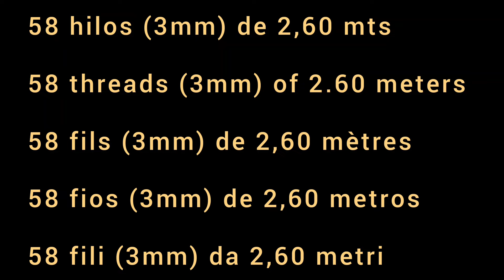Tutorial Cortina en Macramé N°67. Macramé Curtain Tutorial. Tutoriel sur les rideaux en macramé.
La Cenefa mide 1 metro de ancho y 67 cm de largo.
Se utilizó 58 cuerdas de 3 mm de espesor de 2,60 mts cada una dobladas por la mitad. En mi caso utilice como materia Trapillo pero se puede realizar con cordones de algodón.

The Border measures 1 meter wide and 67 cm long. 58 3 mm thick ropes, each 2.60 meters long, folded in half, were used. In my case I used Trapillo as material but it can be made with cotton cords.

La Border mesure 1 mètre de large et 67 cm de long. 58 cordes de 3 mm d'épaisseur, chacune mesurant 2,60 mètres de long, pliées en deux, ont été utilisées. Dans mon cas, j'ai utilisé du Trapillo comme matériau mais il peut être réalisé avec des cordons en coton. Merci beaucoup d'avoir regardé les vidéos 😊

A Fronteira mede 1 metro de largura e 67 cm de comprimento. Foram utilizadas 58 cordas de 3 mm de espessura, cada uma com 2,60 metros de comprimento, dobradas ao meio. No meu caso usei Trapillo como material mas pode ser feito com cordões de algodão.

Il bordo misura 1 metro di larghezza e 67 cm di lunghezza. Sono state utilizzate 58 corde spesse 3 mm, lunghe 2,60 metri ciascuna, piegate a metà. Nel mio caso ho usato Trapillo come materiale ma si può realizzare anche con cordoncini di cotone. Grazie mille per aver guardato i video 😊